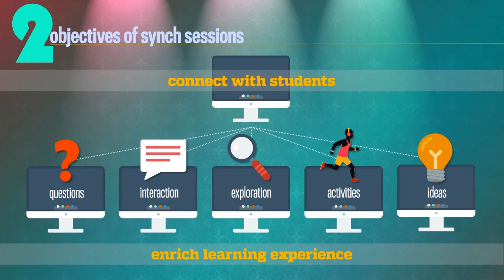Sync Session Tips